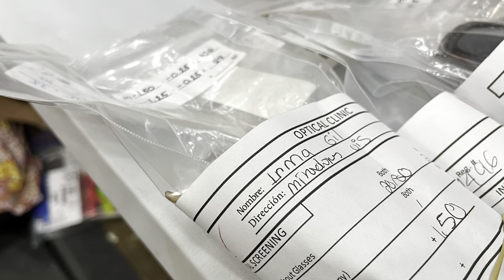2023 MMO Vision Clinic | Bucaramanga, Colombia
Join MMO missionary Joseph Wicks, host missionary Aaron Vance, and a local lady, Irma, as she walks through the clinic and receives glasses and the Gospel.

We were so thankful to host a Medical Mission Outreach group to offer this Vision Clinic to our community in June 2023. In total, we attended to 1,503 patients, all of whom had eye exams and received free glasses as needed, in addition to hearing a personal explanation of the Gospel. Of those served, 290 people made a profession of faith in Christ!

To find out more about MMO or to join them on a future trip (including to Colombia in August 2024),